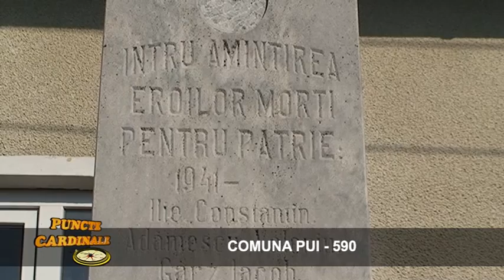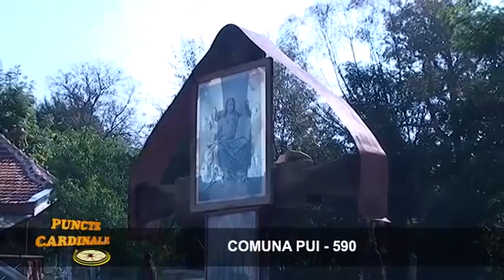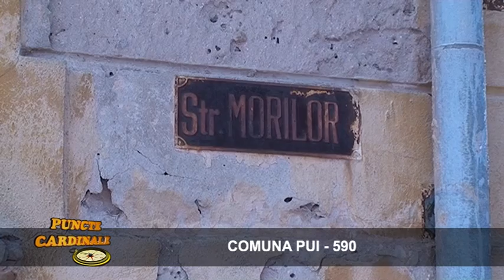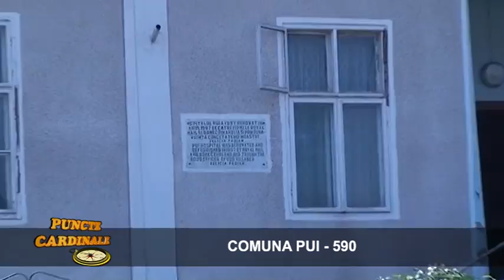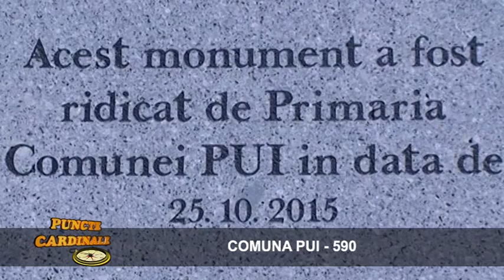Puncte cardinale - Comuna Pui 590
imagine, montaj Gabi Popescu, realizator Genu Tutu